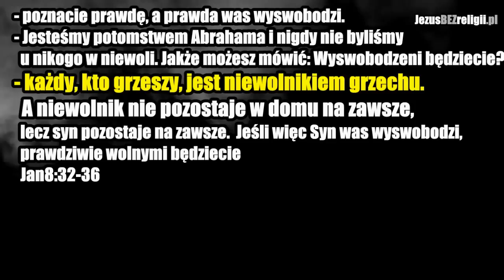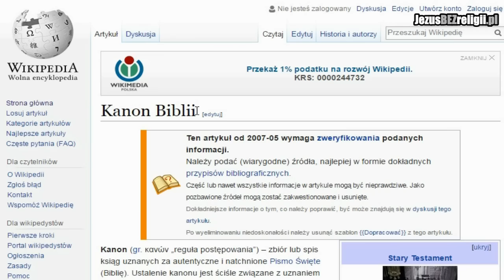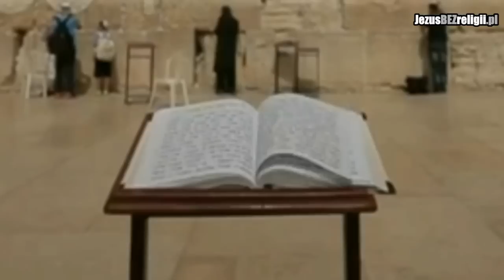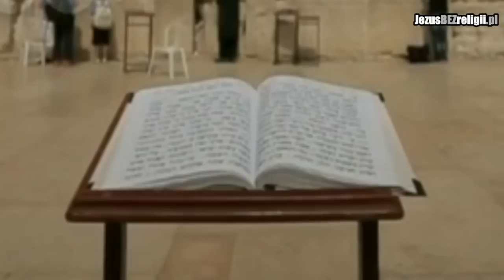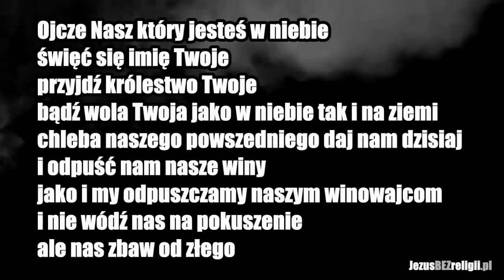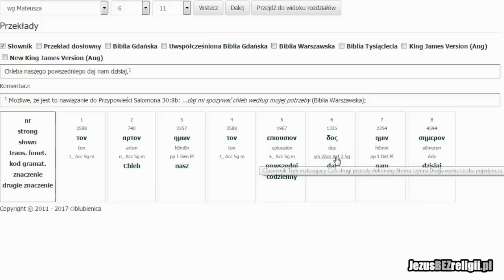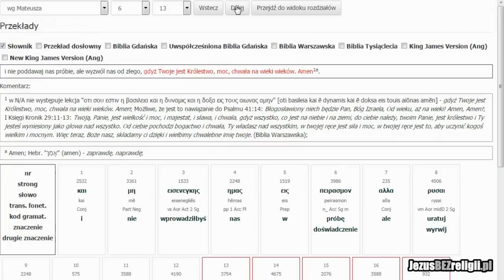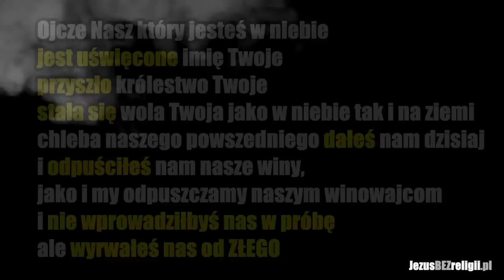Jak naprawdę brzmi modlitwa "OJCZE NASZ"